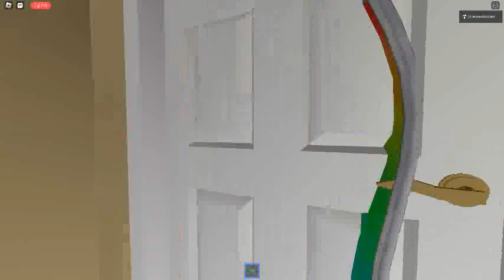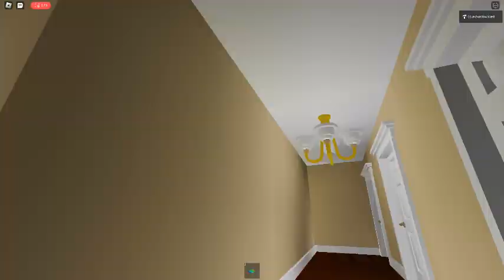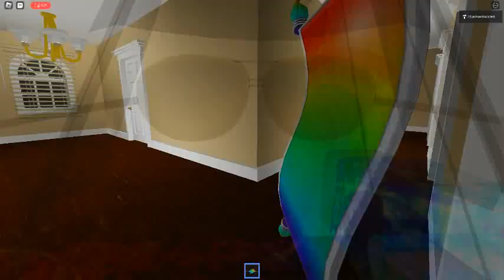Ceiling Fan 11214 In Toucan Fan's Haunted Fan Land